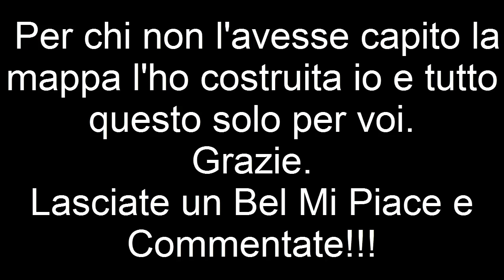Speciale 50 Iscritti!!!!!!!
Grazie a tutti per i 54 iscritti vi ringrazio tutti dal primo all'ultimo